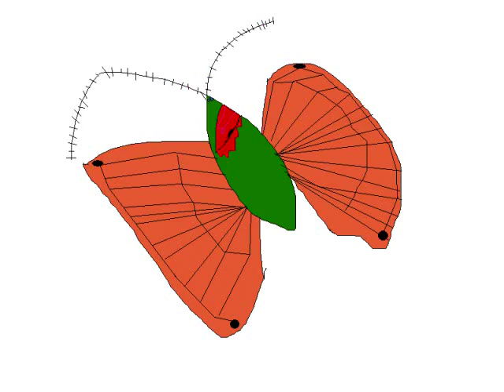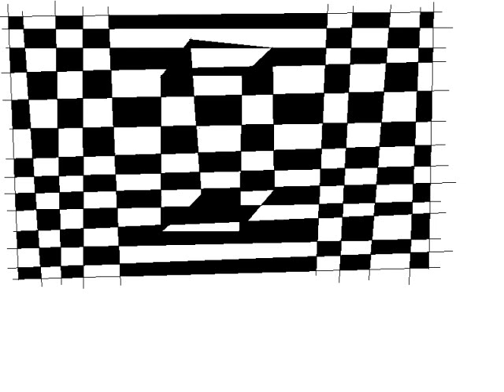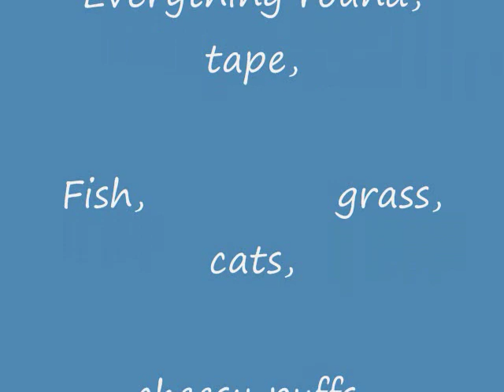46 Weird but Cool Pictures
A lot of weird but cool pictures. I made all of them eccept for the one with the kid with a potatoe shirt.
I made them on two computers, and I had to transfer them. (if you care)

I named them, so here are the picture numbers s.
#1. apple tree
#2. rocker
#3. blank
#4. eye 1
#5. eye 2
#6. serkel   (My way of spelling circle)
#7. purple cubed
#8. butterfly
#9. rancid asid 2
#10. pot a toe
#11. images [2] (4)
#12. ghost
#13. ghost1
#14. ghost (again)
#15. 0 spotlight
#16. scary head
#17. boo
#18. colored circles
#19. colorful blocks 2
#20. peace 1
#21. stuff 2
#22. black and whight with red and also a cube and a circle
#23. cube black and whight
#24. 2 black and whight things Jyl0P1b3
#25. mime
#26. y
#27. mostly dimond black and whight.
#28. b & w
#29. b & w 2
#30. black and whight circle thing
#31. bubble black and whight
#32. black and whight
#33. stuff
#34. colorfull blocks 1
#35. collorfull blocks
#36. colorful blocks 2
#37. uncolorfull blocks 1
#38. lineslineslineslines 1
#39. mean bunny
#40. no strange cats, kittys, or kittens
#41. rounded rectangle chicken bird
#42. lines
#43. hoot
#44. my pictrs
#45. ELEPHANT MAN!
#46. something

All pictures ( ecept #11 ) are done by me.